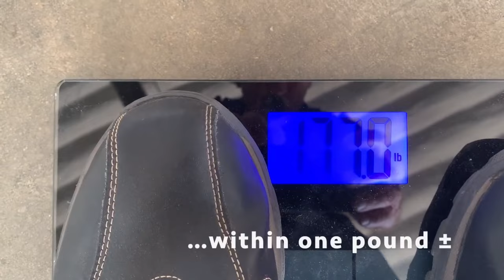Flying the Merlin Lite, Part 103 Legal All Metal Ultralight Aircraft, Aeromarine LSA.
The most popular article of this crazy year — when people have been visiting in record numbers — was about Aeromarine-LSA‘s Merlin Lite. Tens of thousands of you devoured this article within days of it being posted.

The word sensational is vastly overused in modern American society but in this case the word fits the intense interest in Merlin Lite. For the back story, see the article in this link.

Despite obvious enthusiasm for this new Part 103 entry, many of you were skeptical. No wonder. An all-metal, fully enclosed aircraft does not closely resemble many of the other Part 103 aircraft that are selling briskly over the last few years. If you were among the doubters this post — and the video below — may serve to allay one of your concerns.

Weighing Merlin Lite
Developer Chip Erwin came to 2020’s Midwest LSA Expo prepared to tackle the hesitation in pilot’s acceptance of Merlin Lite as a legitimate Part 103. He brought six bathroom scales plus a fish scale to the show.

Aeromarine-LSA developer Chip Erwin enjoyed telling the many who checked out Merlin Lite that “it comes with seven windows.” It also has deep-deploying Fowler flaps that are known to be very efficient.

On opening day, I jumped at the chance to prove to myself and readers that Merlin could actually make weight.

To be thorough, weight is not the only consideration. Merlin must also make the speeds of Part 103: a 55 knot level flight maximum speed plus a maximum 24 knot stall. As you will hear in the video, Chip needs to tweak the configuration slightly to assure Merlin Lite does not fly nor stall above limits. He referenced 75 mph cruise speed and a slow speed of of 30 mph. Both are too fast, though just slightly.

In a longer video interview to follow, Chip states that he sees no problem in meeting the speed. Not going too fast can be controlled by the right prop setup, especially since the design is already close; top speed can likely be governed by a two-blade, pitch-oriented prop or other alteration.

Getting stall down to 24 knots (27.6 mph, where Chip saw “30”) is tougher but with full flaps, it will be closer; he reported using deep but not full flaps (“32°” when 50° is available). However, a surer way to achieve the right speeds may be a longer wing that is already built and has flown; see the engineering drawings (below video). Weight from a longer wing may require that the pilot fly without the door, but Chip believes room still exists to lighten Merlin Lite enough for buyers to have it all — full enclosure including door, engine cowl, and most or all of the options seen in the photos and video.

The video documents the weighing action conducted inside a hangar that Mt. Vernon airport manager, Chris Collins generously provided so Merlin Lite was not affected by wind. Although I witnessed this using bathroom scales, I checked these with my own weight to see they were within one pound or so of one another (about one-half of one percent deviation). However, Chip will shortly perform a formal weighing using certified scales and an official observer. He’s confident Merlin Lite will still qualify and based on what I saw, I agree.

Flying Merlin Lite
Within a short time of returning to his base of operations, Chip took Merlin Lite aloft for its first flight. The video below captures this and shows the aircraft performing well with its Polini Thor 250 engine.

Thor 250 outputs 36 horsepower from a single cylinder that Evolution Trikes boss Larry Mednick describes as a smooth running engine that rivals Rotax’s 912. That’s a big statement but it appears this Polini powerplant dominates the market for the lightest aircraft. Evolution’s Rev uses this same engine.